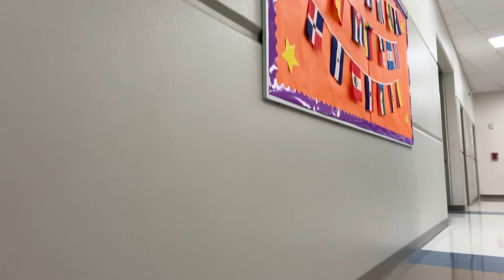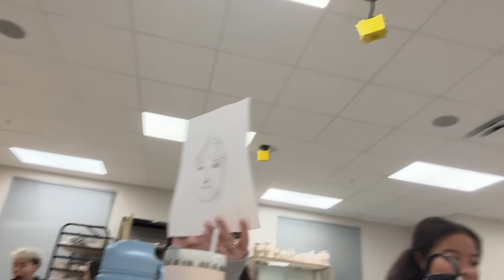VOLTA AS AULAS - PRIMEIRO DIA DE AULA 2023 - HIGH SCHOOL AMERICANA!